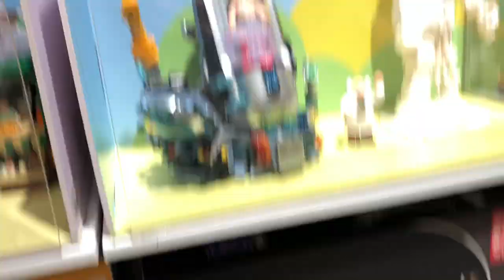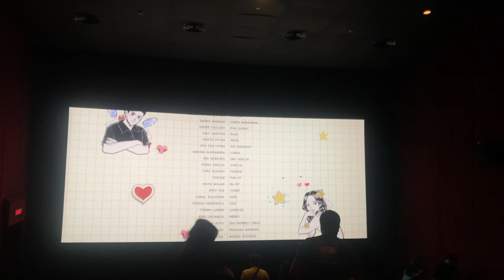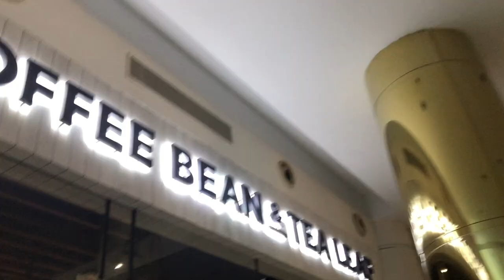SPONTANEOUS MOVIE NIGHT + PNIEL GOT A HAIRCUT